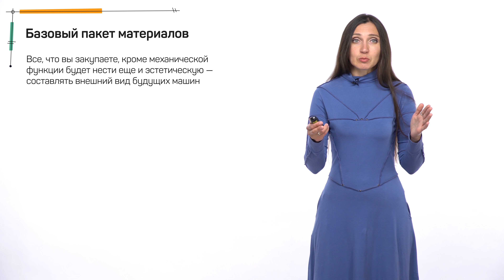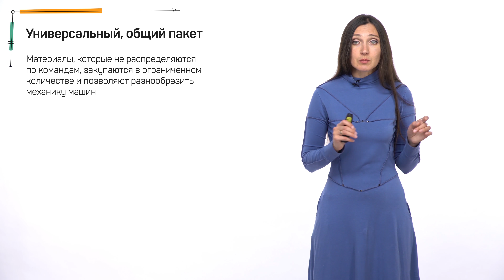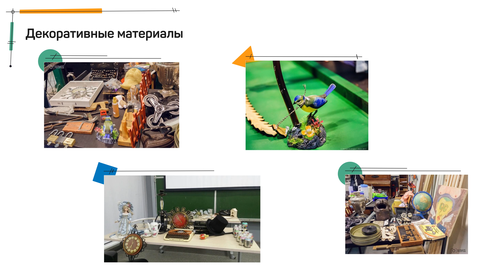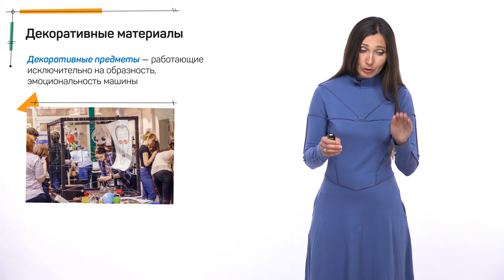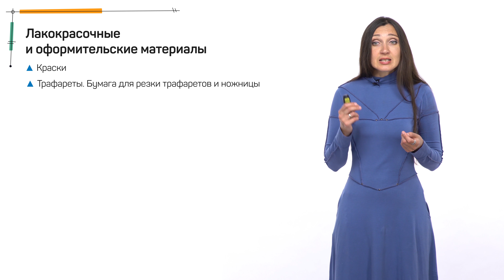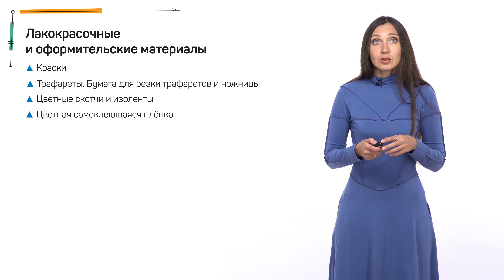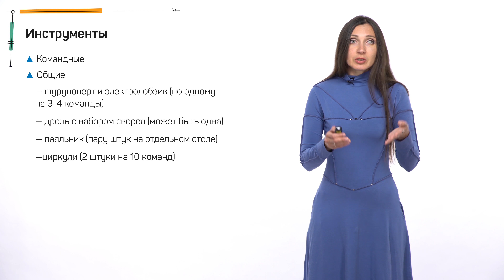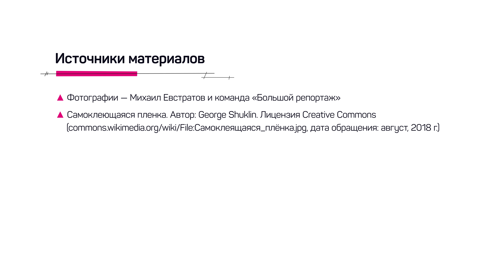Лекция 5.5 | Хакатон «Мастерская Голдберга»: детали организации | Елена Золотарева | Лекториум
Лекция 5.5. Лекция для наставников. Хакатон «Мастерская Голдберга»: детали организации | Лектор: Елена Золотарева | Организатор:  Российская венчурная компания